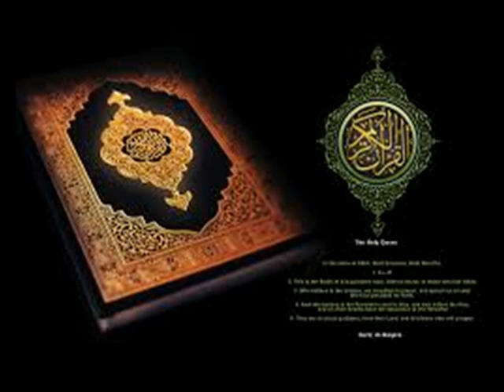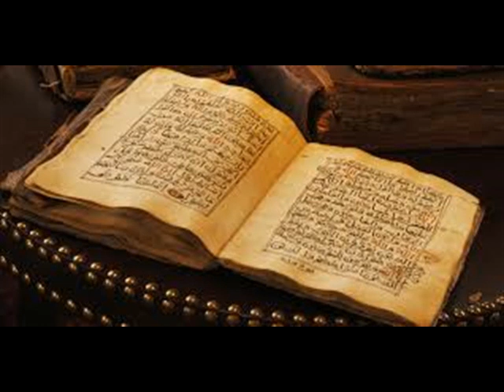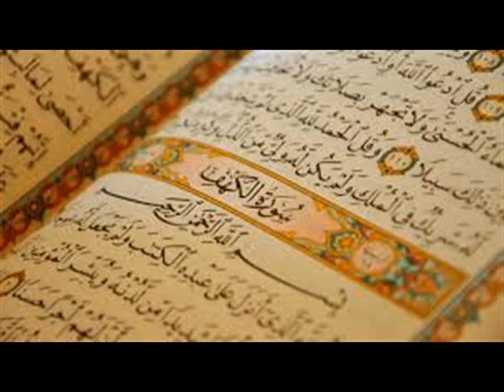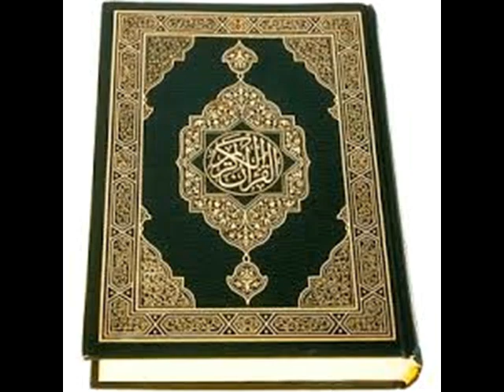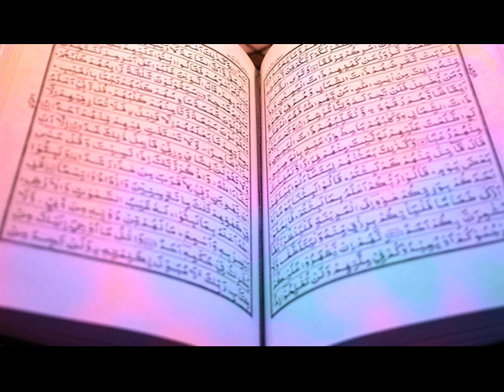Surah hajj parichayam